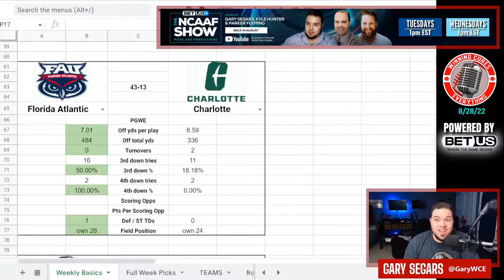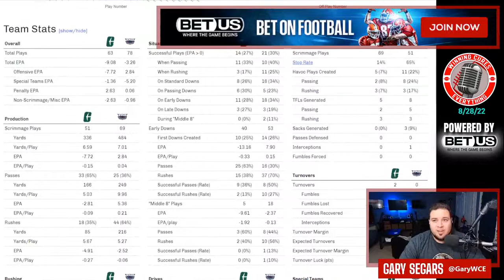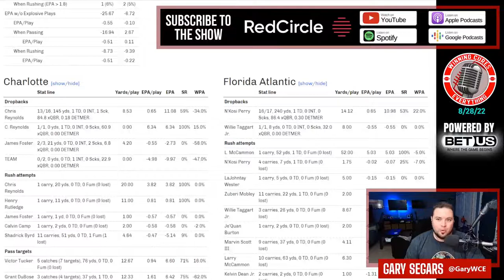FAU 43 Charlotte 13 Quick Reaction & Recap College Football 2022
Gary gives his quick reaction, breakdown & recap to FAU’s big win vs Charlotte in Week 0 of the 2022 College Football season.  N'Kosi Perry looked good in his 2nd year as QB, and the coordinator hires appeared to work out well for Willie Taggart.  Will Healy's 49ers were explosive early, but drops and an injury to QB Chris Reynolds definitely hurt in the 2nd quarter.